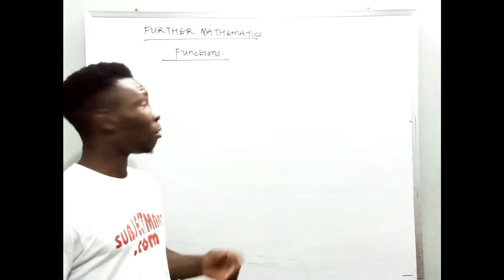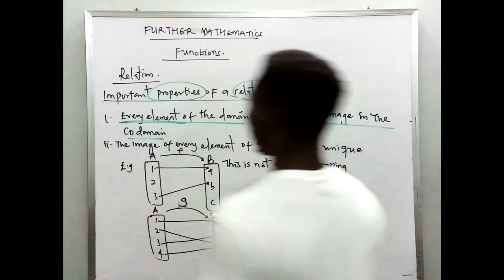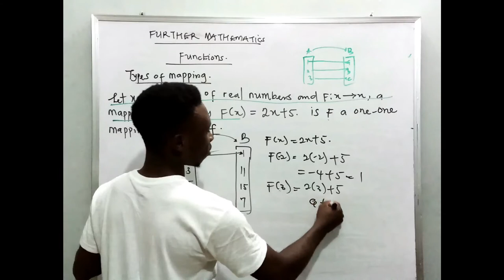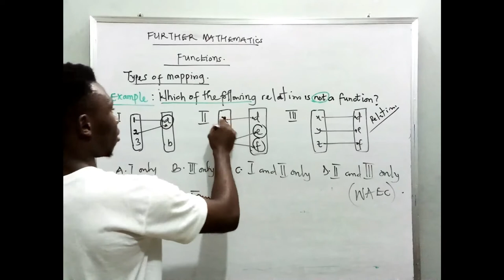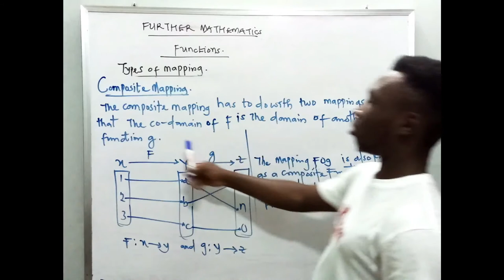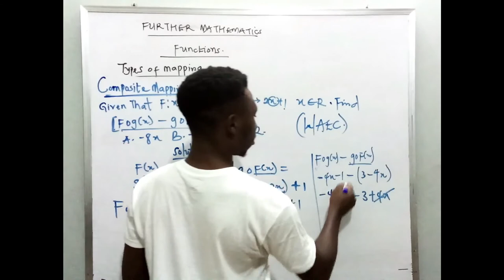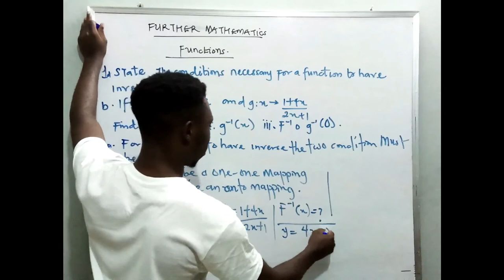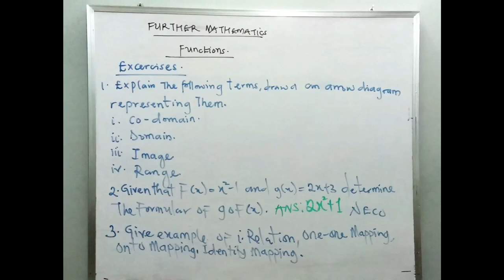MATHS/FURTHER MATHS: FUNCTIONS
Function topic well simplify with detail solutions to SSCE/JAMB questions